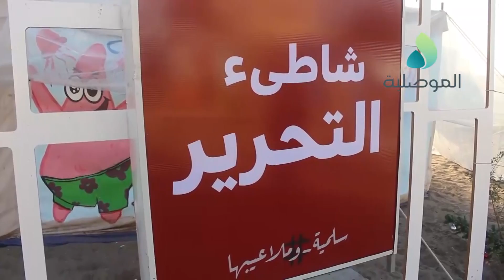المحتجون بشاطئ التحرير على ضفاف نهر دجلةببغداد يؤكدون تواصل اعتصامهم بالمكان الى حين تلبية مطالبهم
المحتجون بشاطئ التحرير على ضفاف نهر دجلة ببغداد يؤكدون تواصل اعتصامهم بالمكان الى حين تلبية جميع مطالبهم